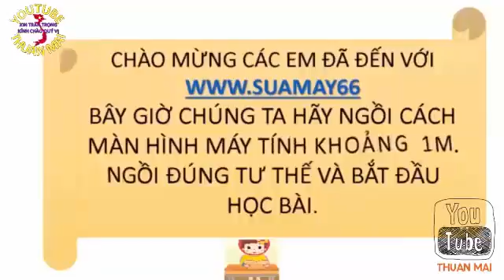Những vấn đề chính trị xã hội có tinh quy luật trong tiến trình tiếp